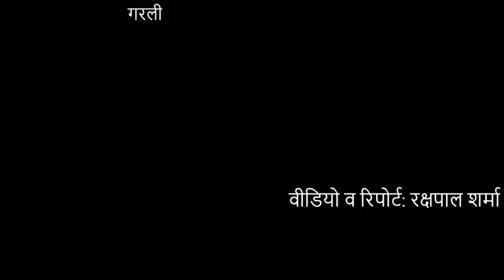नैहरनपुखर में पीट पीट कर अधमरा किया दुकानदार।दिव्य हिमाचल वेब टीवी